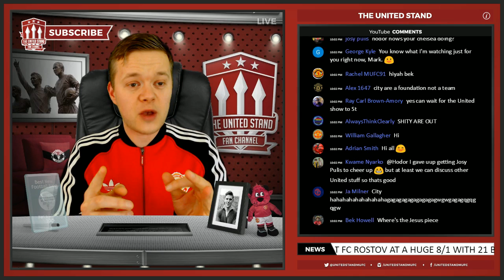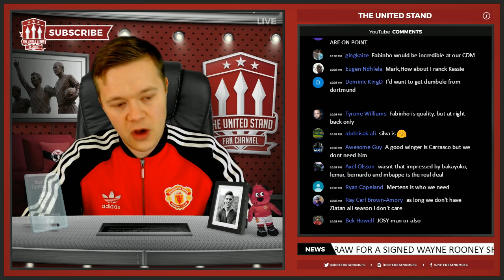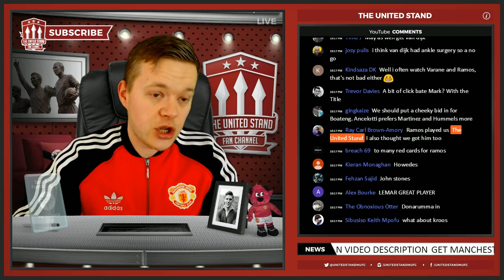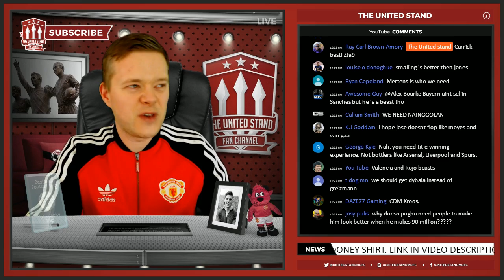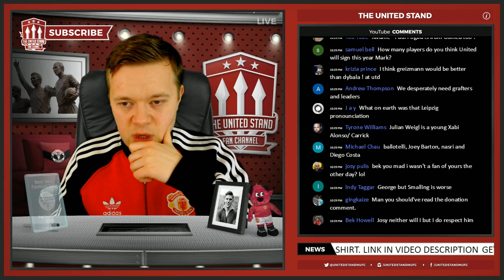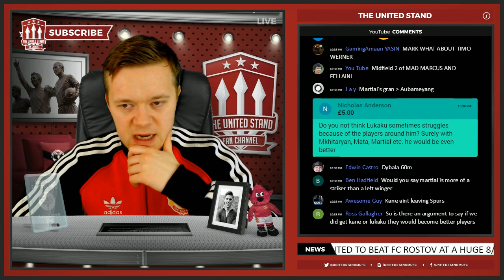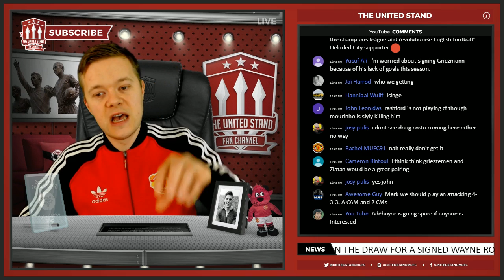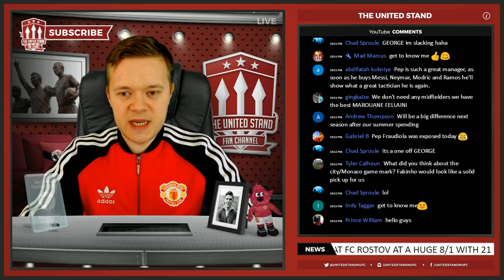Jose Mourinho's Manchester United Transfer Targets REVEALED!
Jose Mourinho has identified his Manchester United transfer targets for this summer. But who is on Mourinho's transfer list? Lukaku, Griezmann, Bakayoko, Kroos? Get Commenting and have your say.

WIN a signed Wayne Rooney shirt with our 21BET Exclusive United odds